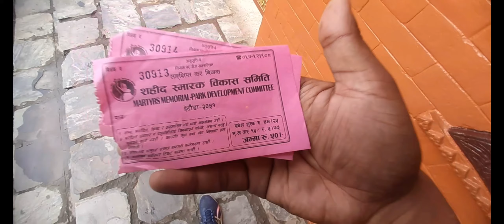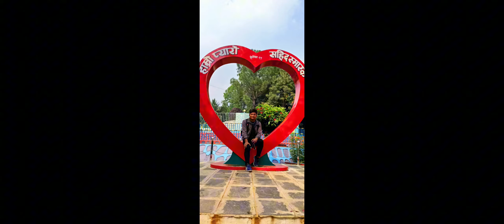सहिद स्मारक हेटौंडा||Sahid Ishmarak Hetauda||Makwanpur||Hetauda Vlog||Clean City of Nepal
Hello everyone,
It,s me Darsanik Shrestha
Welcome to my personal vlog channel!
I am a vlogger from a small town-Chhatragunja
The village Full of Natural Beauty ( Chhatradev-5,Arghakhanchi)
Join me to undiscovered wonders of my beautiful country.
I share my exciting travel Vloging videos,  Adventure Tours and Photography.
I love exploring the hidden gems of my country.And sharing my unforgettable experiences with you.
Stay updated on my latest vlogs and let's embark on this journey together.

Thanks for joining my journey.